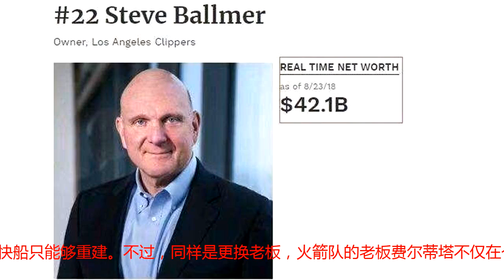421亿大佬丢三巨头, 火箭大佬却1年赚13亿, 死磕勇士争冠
近些年，快船队可以说是从巅峰到鱼腩球队陨落较快的球队。在短短一年时间里，快船队失去了保罗、而又接连失去了格里芬以及小乔丹，曾经的空接之城“三巨头”就此陨落。快船也基本宣告推到重建。作为快船队的老板鲍尔默是NBA老板中最有钱的老板，身价达到421亿美金。在联盟中没有人比他更有钱，但是鲍尔默却没有让球队成为联盟中最好的那一只。作为老板鲍尔默对于篮球的热情高于任何一个老板，在关键比赛都会到赛场加油，最终快船只能够重建。不过，同样是更换老板，火箭队的老板费尔蒂塔不仅在个人资产上获得了回报在短短1年的时间里身价增长13亿美金，同时火箭队已经成为联盟中的强队。在上赛季，费尔蒂塔买下火箭队。同时宣布火箭队若是能够夺冠，那么将不会吝啬，愿意付出奢侈税。因此在今年休赛期，火箭总经理莫雷用4年1.6亿美金留下保罗，以及5年9000万美金留下卡佩拉。此举火箭保证了未来四年时间里，球队的核心阵容稳定，保持争冠的竞争力。火箭下赛季的薪水加上奢侈税将会达到1.65亿美金左右。这也高居联盟第四位，创造了火箭队自己的队史纪录。反观快船队，从当初一直被看好到如今推到重建。快船队在洛杉矶远远不及湖人，最为主要的原因则是在